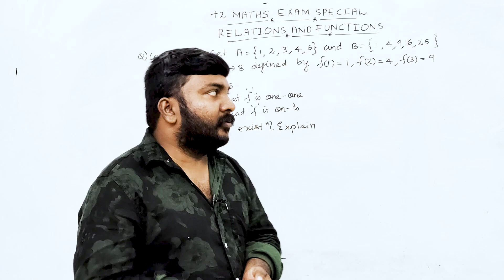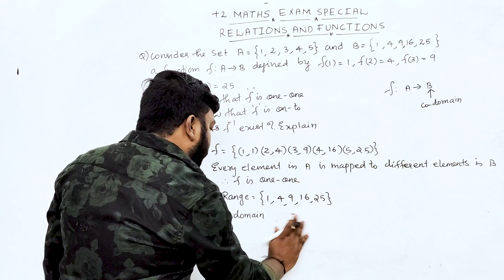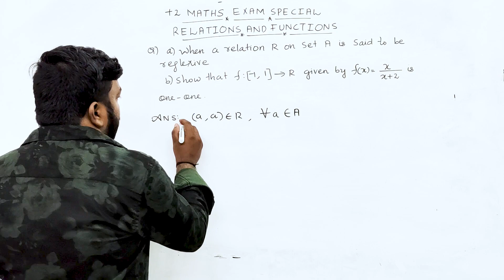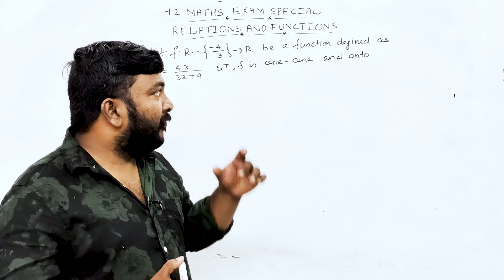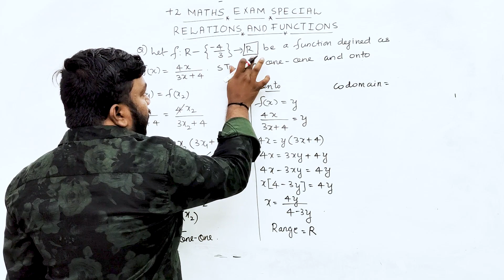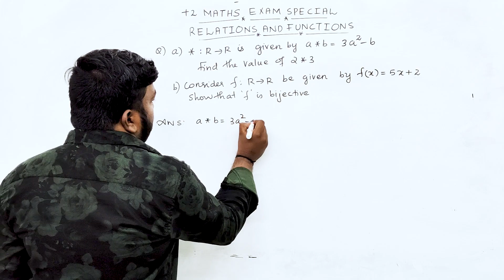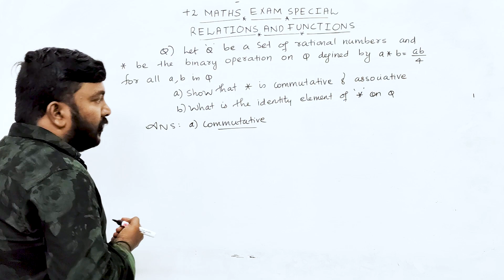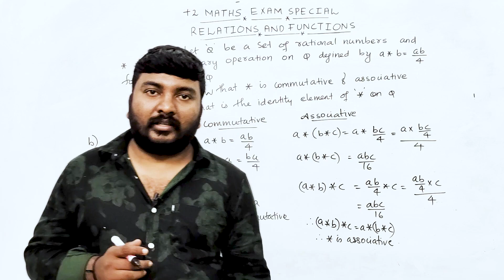Plus Two | Maths | Xmas Exam | Relations & Functions | ഉറപ്പുള്ള ചോദ്യങ്ങളും ഉത്തരങ്ങളും.! 🔥💯🔥